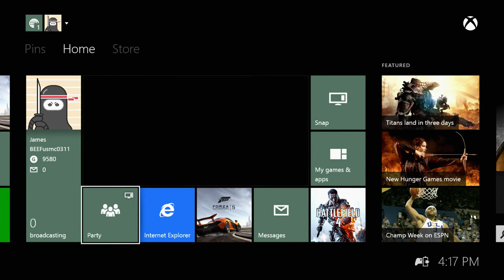BF4 FlyMarines and BEEF in LAV with SOFLAM Clip 2 2014 03 08 04 20 51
Demonstration of LAV/SOFLAM/TOW config with gunner.   Dominating the field.   Please take special attention to the scoreboard at the end.  Notice how the gunner (FlyMarines) had plenty of kills and points even though he spent the majority of the time lazing/repairing.